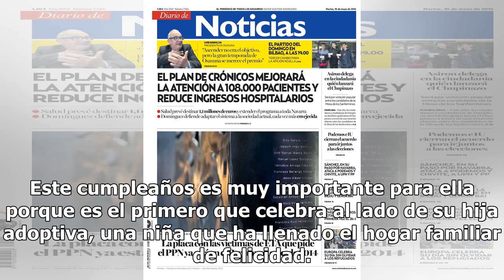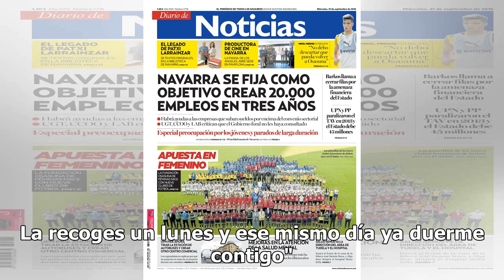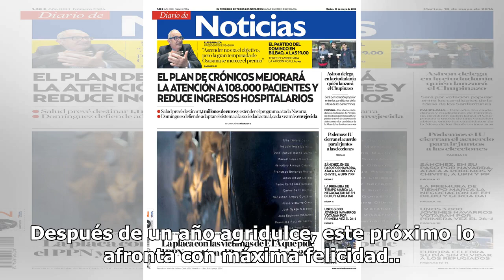Susanna Griso celebra su primer cumpleaños con la llegada de su hija adoptiva y la ausencia de su m